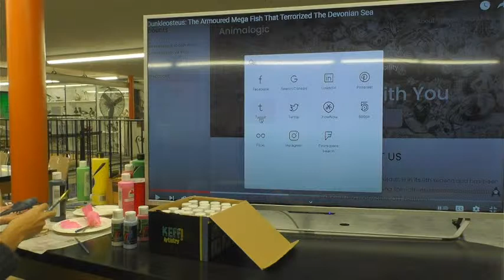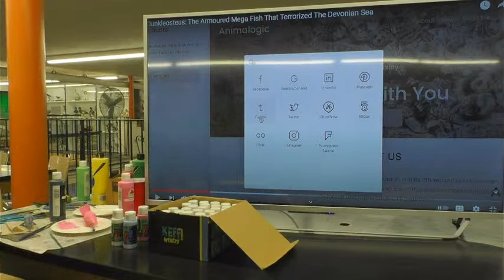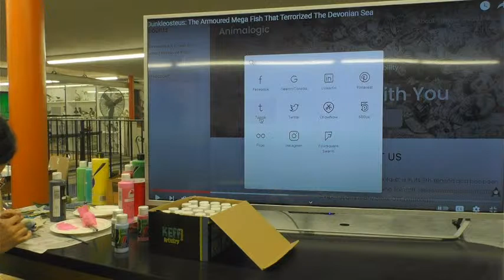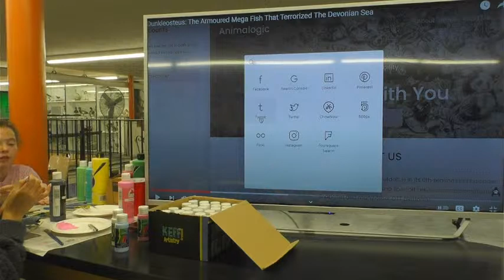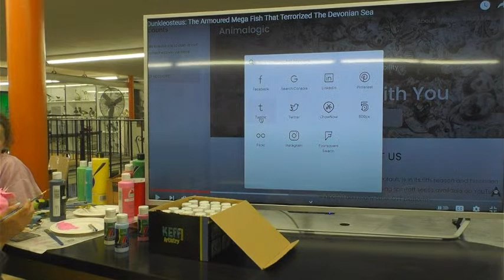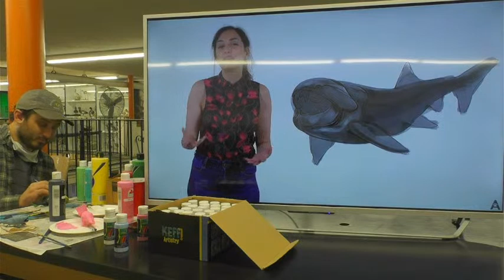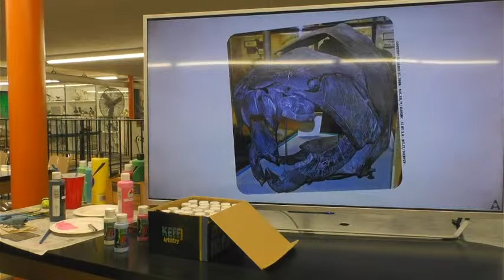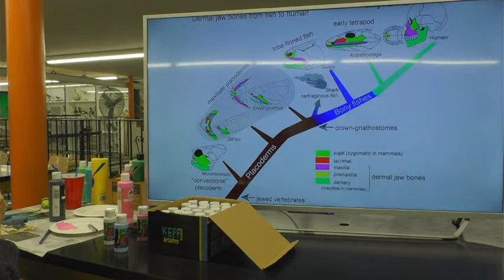Prehistoric Painting: Placoderms & Fossilization